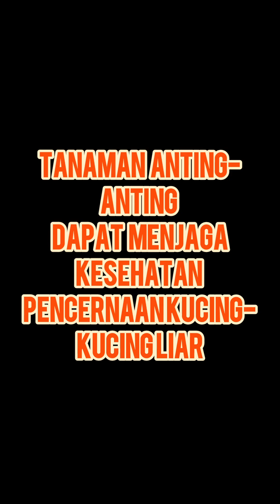Kucing Menikmati Tanaman Anting-anting: Supplement Bagi Kucing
Tanaman Anting-anting atau disebut juga akar kucing. Baik untuk pencernaan kucing.